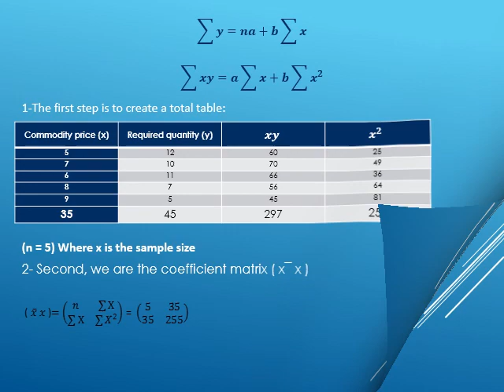الفرقة الأولي - رياضة بحتة متقدمة - د/ ممدوح عبد العليم موافى- Matrices